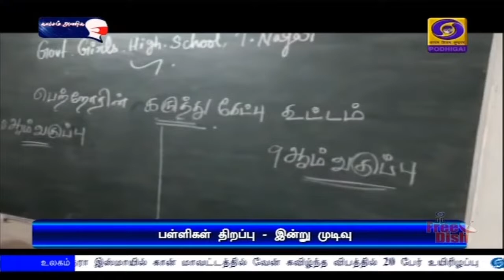பள்ளிகள் திறப்பு - இன்று முடிவுPodhigaiTamilNews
தமிழகத்தில் பள்ளிகளை திறப்பது குறித்து  அரசு இன்று முக்கிய முடிவு - டிசம்பர் மாதம் வரை பள்ளிகள் திறப்பை தள்ளிப்போட உயர்நீதிமன்றம் அறிவுறுத்தல்.